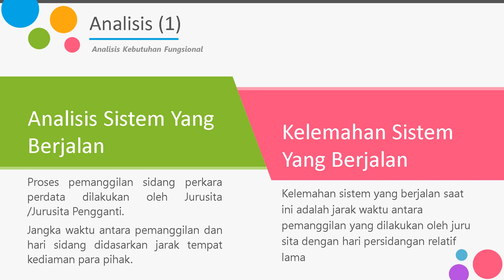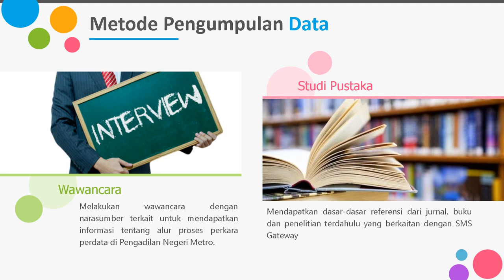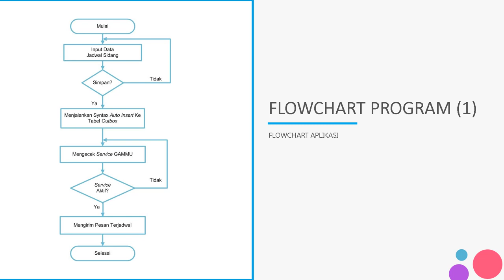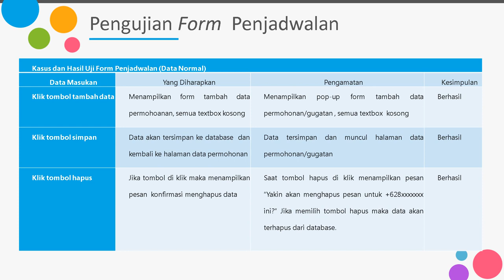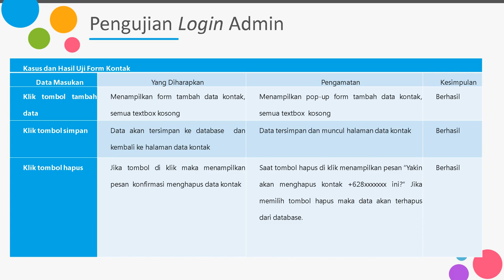Contoh Template Power Point Seminar Komprehensif Skripsi Jurusan Teknik Informatika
Gunakan dengan bijak,
anda dapat menemukan kombinasi 3 kata sandi untuk membuka file powerpoint yang dapat didownload dibawah dengan menontoh video hingga akhir.
anda akan menemukan kombinasi kata sandi dibagian tertentu video harap perhatikan dengan seksama
contohnya kata sandi1:"ikan" akan muncul di menit 01.15, maka anda perlu menemukan kata sandi kedua misal sandi2:"muda" dan ketiga  sandi3:"rtxh" di menit-menit berikutnya secara random, kemudian gabungkan kata sandi dengan menambahkan titik disetiap jeda sandi
Contoh:
ikan.muda.rtxh

materi powerpoint
template power point
aesthetic